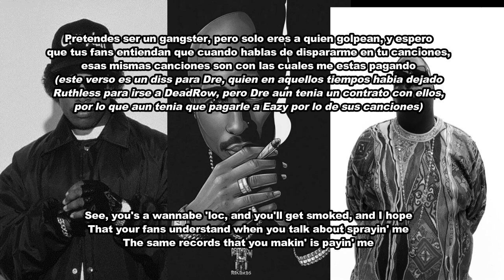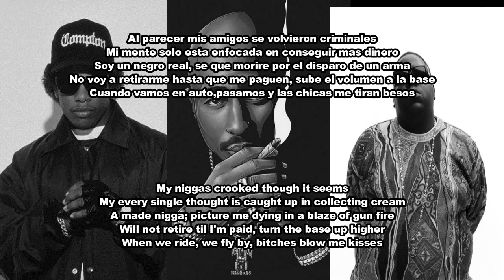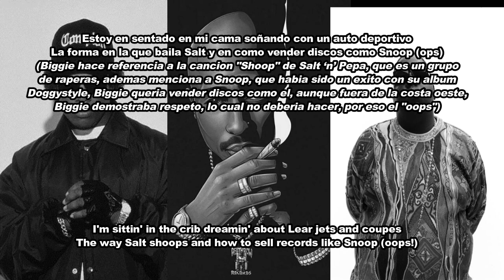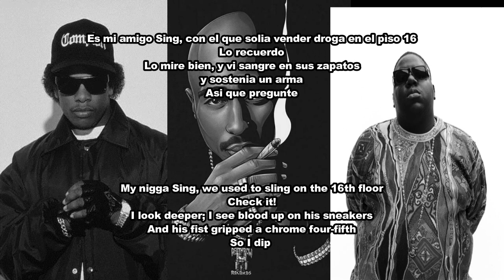2Pac - Revenge ft Eazy E & Biggie Smalls Remix Lyrics (Español - Ingles)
que onda chicos y chicas
otro video que me solicitaron
Canciones Originales:
Eazy E - Real mothafucka Gs
2pac - Fear Nothin
Biggie Smalls - Somebody gotta die
Biggie Smalls - Dead Wrong
Video Original:
Este remix no fue hecho por mi, yo solo lo traduci, el credito es para sus respectivos creadores